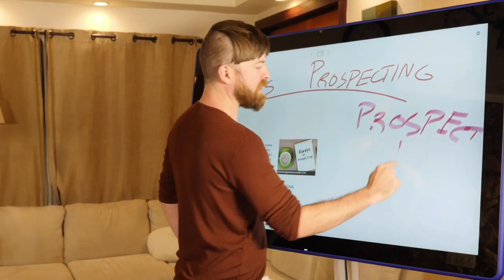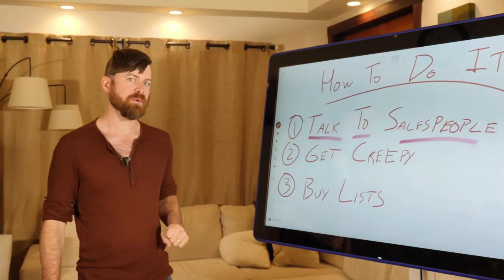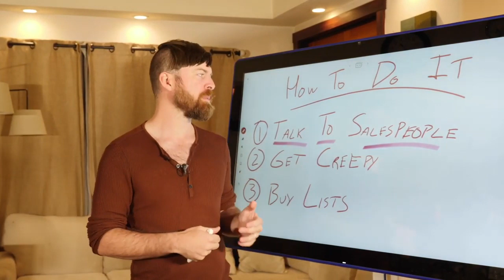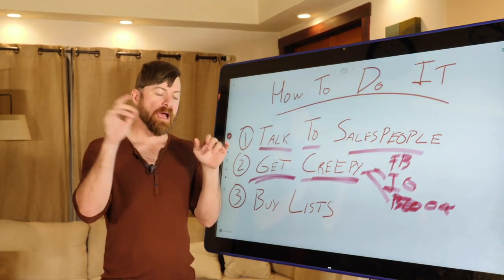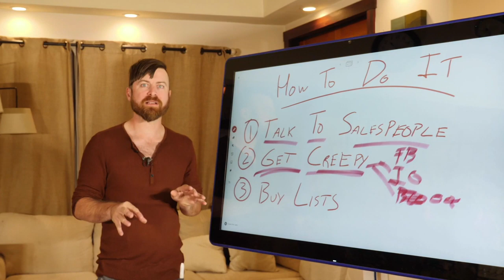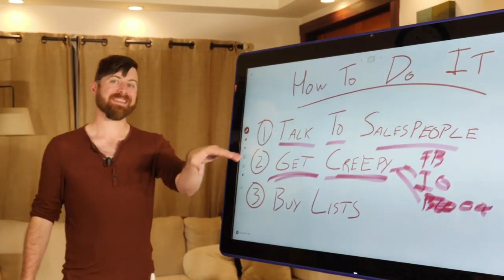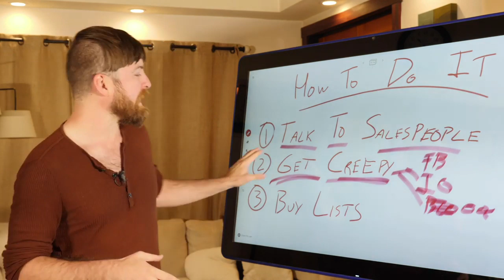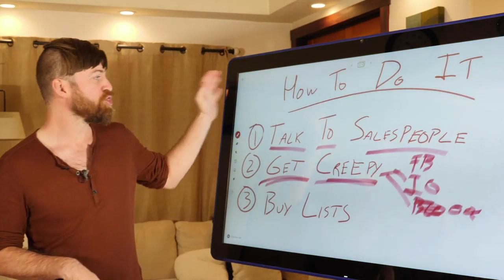How To Prospect Without Being Pushy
In this video, you will learn sales prospecting and an easy way to do it without being pushy. Watch till the end and discover the secret of prospecting and making huge sales.

🙌 JUST STARTING OUT? The book will definitely blow your mind.

Mini Drone for Kids and Beginners